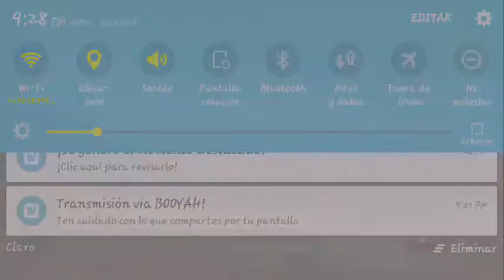free fure on nite